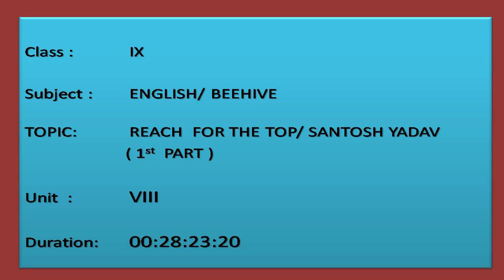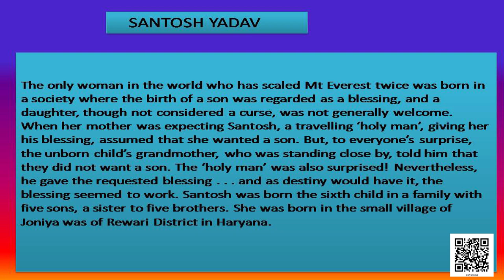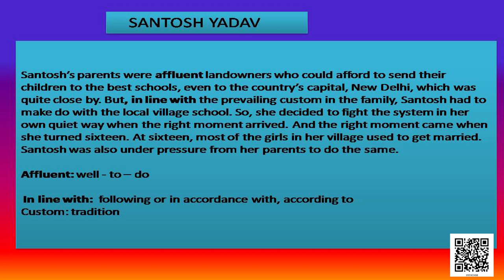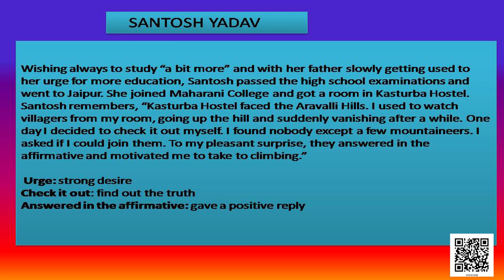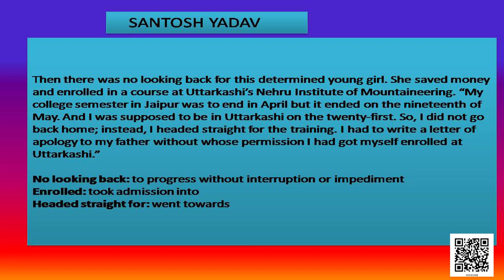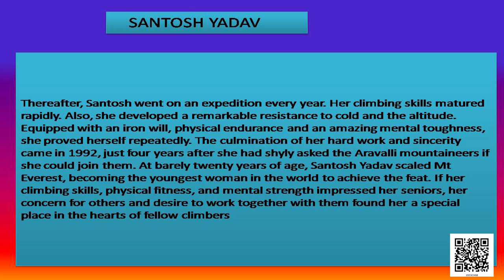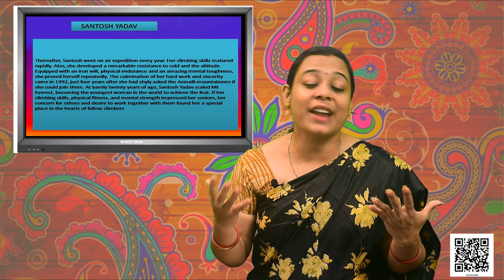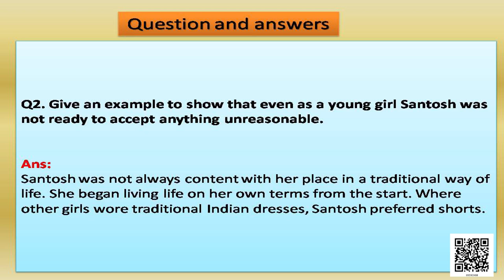Class 9 Chapter - 8: Reach for the Top (Santosh Yadav) Part - 1